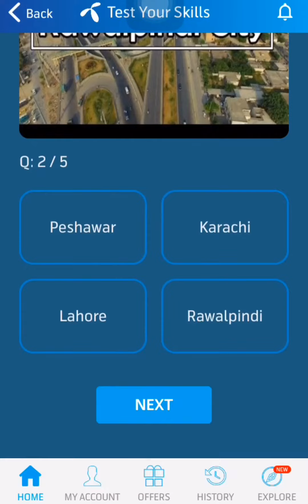10 September 2022 Questions and Answers | My Telenor Today Questions | Telenor Questions Today Quiz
today skills
today telenor

telenor question today 10 September 2022,
telenor quiz 10 September 2022,
my telenor quiz 10 September 2022
telenor quiz 10 September,
telenor quiz July 2022,
telenor skill test 10 September 2022
telenor test your skills 10 September 2022
telenor today answer 10 September 2022
test your skills telenor 10 September
telenor quiz today 10 September 2022
today telenor answer 10 September 2022
today my telenor answer 10 September 2022
today telenor question 10 September 2022
my telenor app today question answer 10 September
my telenor app answer 10 September 2022
my telenor answer today 10 September 2022

10 September 2022 my telenor
10 September 2022 telenor
10 September 2022 telenor quiz
10 September quiz
10 September telenor
10 September telenor quiz